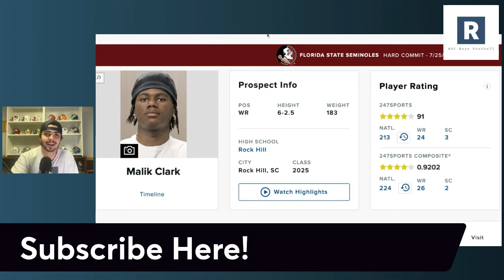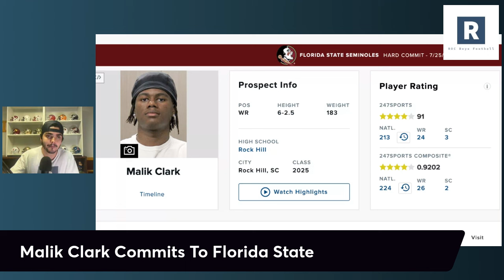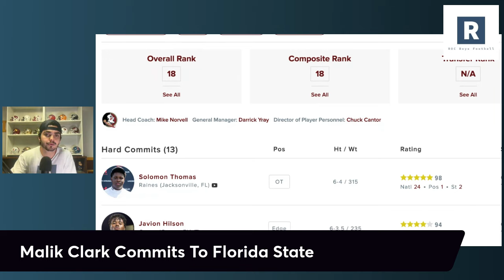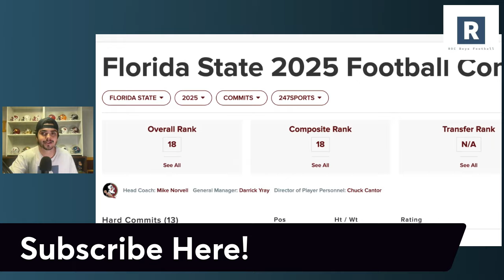Malik Clark Commits To Florida State | FSU Football Recruiting News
Florida State Football Recruiting

Mike Norvell and the Florida State Seminoles Football program shooks the recurting industry as they land the commitment from 4 star WR Malik Clark from the state of South Carolina.